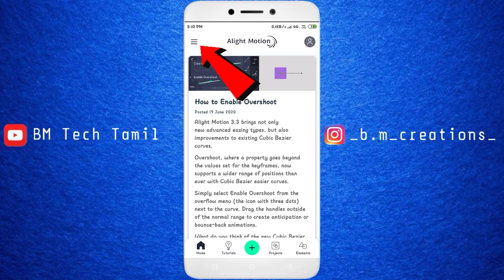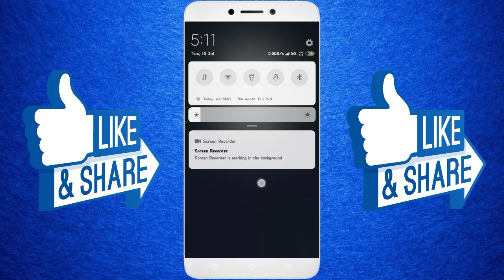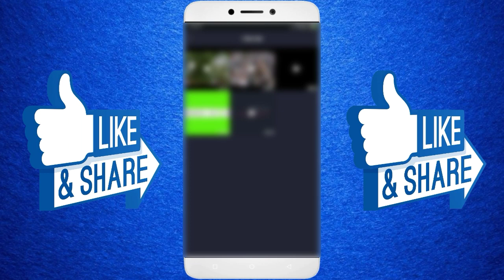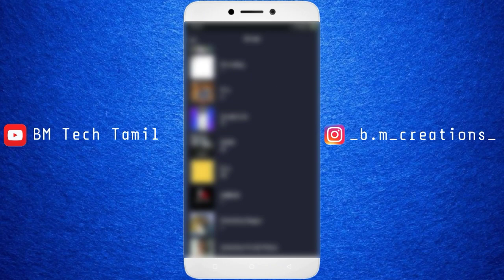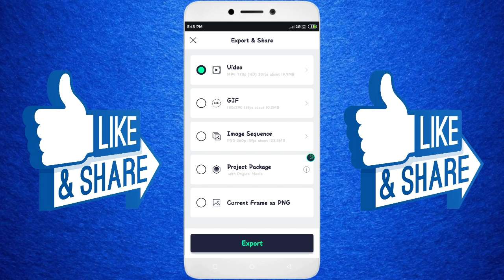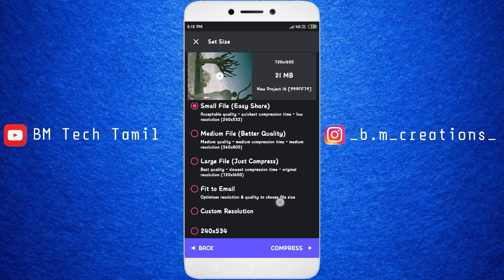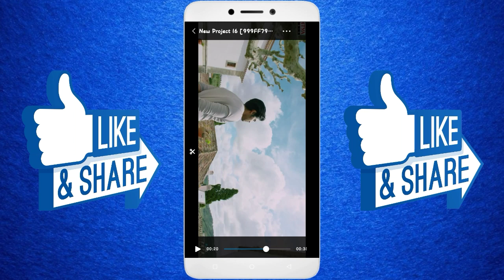how to make hd whatsapp status in tamil | Alight motion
In this video, I have shared about, how to make Trending Whatsapp Lyrics Video...

NOTE: All Content used is copyright to BM TECH TAMIL.  Use or commercial Display or Editing of the content without Proper  Authorization is not Allowed.

BMTECHTAMIL, bmtechtamil, BmTechTamil, bm tech tamil,hd quality WhatsApp status, Full screen video editing tutorial in tamil, Editing tips and tricks in tamil, Mobile phone editing tutorial,
Panda Compressor for PC,
Panda Video Compressor for PC,
Panda compressor Mod Apk,
Video Panda compressor Mod Apk,
Panda video Compressor online,
Image compressor,
alight motion full hd video,
alight motion full hd video kaise banaye,
alight motion full hd tutorial,
alight motion full screen hd,
alight motion edits full hd,
telegram full hd video whatsapp status
without losing quality,
whatsapp status without losing quality tamil, whatsapp status without losing quality malayalam, whatsapp status without losing quality hindi, upload whatsapp status without losing quality,
full screen whatsapp status without losing quality, whatsapp status video without losing quality, whatsapp status high resolution, whatsapp status quality low android video compressor without losing quality, android video compressor app.
video compressor for android tamil,
video compressor for android malayalam,
4k video compressor android,
video compressor without losing quality android, best video compressor android,
best video compressor android app.
video compressor on android,
best video compressor for android phone,
video compressor for android phone,
4k video compressor android,
video compressor for android in telugu,
video compressor for android mobile,
video compressor android,
4k video editing app for android,
4k video editing kinemaster,
how to edit 4k full screen video,
how to edit full screen video in kinemaster tamil, 4k status full screen editing,
video compressor for android,
how to create full screen whatsapp status,
video compressor without losing quality,
How To Create New Awesome Trending Full Screen, WhatsApp Status In Tamil,
video panda compress tamil whatsapp status, panda compress video,
kinemaster trending templates,
full screen template, how to edit full screen video in kinemaster tamil,
full screen video maker app,